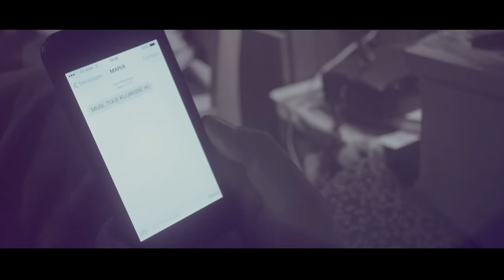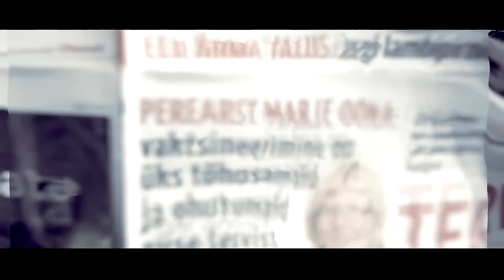Põhja-Tallinn - Petteid loon'd (Official video)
"Petteid loon'd"
(Kammiste/Rüütli;Vürst;Saks;Rüütli)

Režissöör: Martin Dremljuga
Kaasrežissöör: Põhja-Tallinn
Operaator: Martin Dremljuga, Felix Laasme
Monteerija: Kenneth Rüütli
Tegev produtsent: Põhja-Tallinn
Stilist: Külli Piibar
Grimeerija: Nele Raudik, Külli Piibar
Valgustaja: René Jõhve

Režii, mix & master: Siim Tõnisson

Wild Disease - räpp, laul (refrään)
Kenny - räpp
Fate - räpp
Kerli Kivilaan - laul (refrään)
Eric Kammiste - kitarrid
Meelik Samel - bass
Robert Loigom - trummid
Antti Kammiste - klahvpillid

Suured tänud:
"Vanaisa",
Arena3,
Klubi Teater
Gynzo
Lux transfer.ee
Külli Piibar
El Ninjo
Egert Abilon
Martin Pitk
Iko-Eerik Uustalu
Miina Vilo
Gete Tammann
Hannes-Agur Vellend
Kristi Tüvi
Alexandra Tikerpuu
Tõnu Omel
Brilliance tantsutüdrukud

Produtseerinud ja arranžeerinud Põhja-Tallinn
Lugu on viies singel albumilt ''Maailm meid saadab''
Masterhead Records 2013